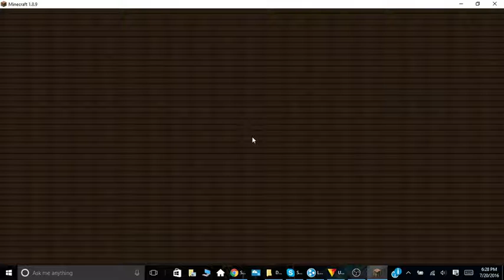Skywars EP:6 With Space_potato | This Is Finally Edited